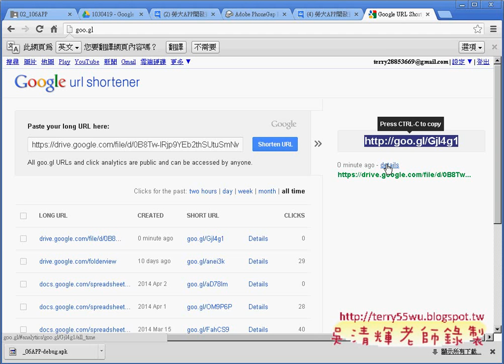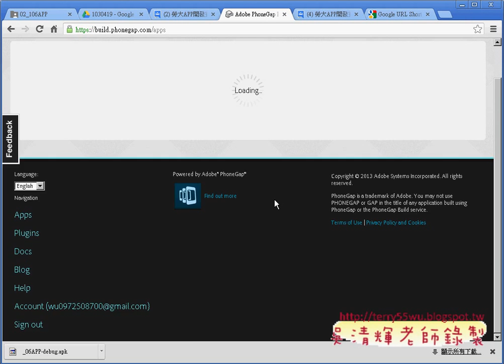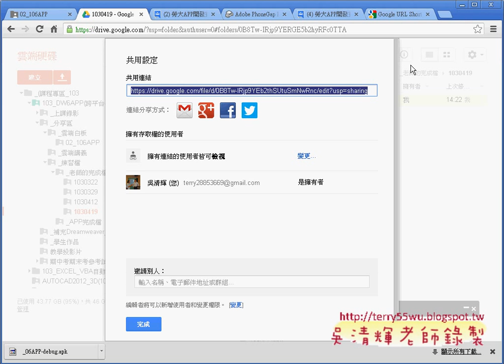06 如何將APK上傳並產生QR codeAPP開發教學 吳老師